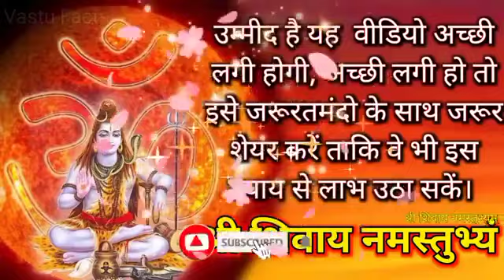12 मार्च मंगलवार फूलैरा दूज उपाय । दीपक और बेलपत्र का उपाय